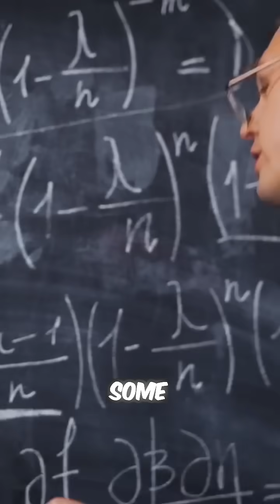Travelling back in time - grandfather paradox